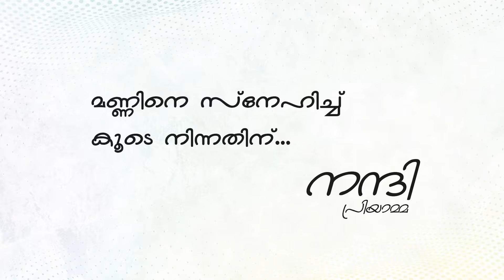സ്‌ഥലം ഒരു പ്രശ്നമേ അല്ലാ, Fruit Plants ഇനി Grow ബാഗിലും വളർത്താം | Airpot Grow Bag | Krishi Tips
സ്‌ഥലം ഒരു പ്രശ്നമേ അല്ലാ, Fruit Plants ഇനി Grow ബാഗിലും വളർത്താം | Airpot Grow Bag

Literally any plant will grow better in an Air-Pot container. Whether you are an avid allotment gardener, greenhouse guru, flower fanatic, record chasing competition grower, or just have a few plants around the house, Air-Pot containers will help you grow better.

PRS Kitchen YouTube Channel Focus on Homely Krishi or Cultivation, Remedies & Tips. Tc 😊

ANTI-PIRACY WARNING
This content is Copyrighted to PRS Kitchen. Legal action will be taken against those who violate the copyright of the same.